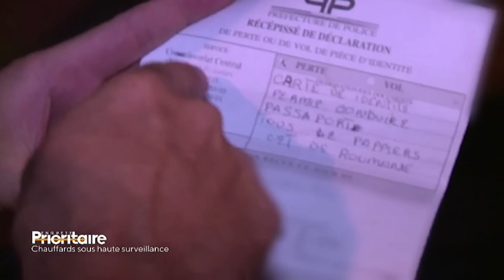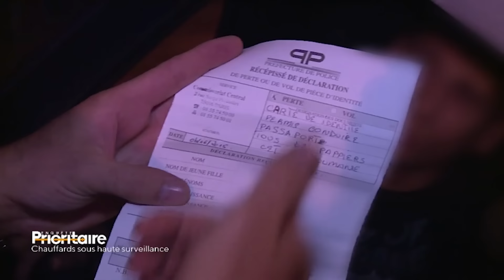Un contrôle au Bois de Vincennes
Ce jeune conducteur a dépassé le taux d'alcoolémie...